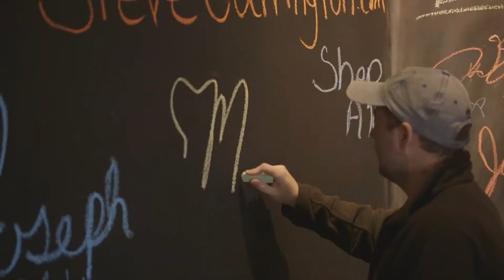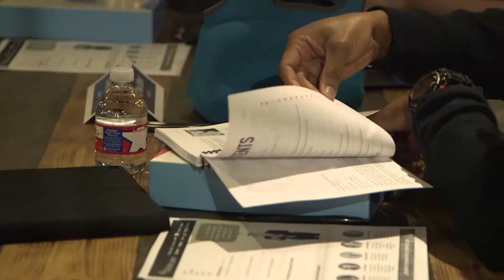"It's no fluff. Clay is hilarious and very practical." | Thrive Time Show Conference Reviews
Find Thrive Time Show Conference Reviews, Clay Clark Reviews and Reserve your tickets to the next in person 2-Day 15 hour workshop by visiting

To learn more about the most affordable and effective business coach program on the Earth today

Are you looking for the most effective business workshop on the planet?
At Thrive Time Show our entire focus is on helping you to build a scalable and profitable business so that you can create both time and financial freedom in a sustainable way. With the support and training of a Thrive-certified business coach you will receive candid and objective feedback along with access to both Doctor Robert Zoellner’s and Clay Clark’s complete vault of tools, templates and thousands of training videos.

What is The Thrive Time Show?
The Thrive Time Show is a daily radio show Executive Produced by Clay Clark in conjunction with Scripps radio. The entire Thrive Time Show Business Coaching platform provides business owners with the world’s most effective business training system. Thrivers can choose between one-on-one mentorship and coaching, group format or 2-Day interactive in person workshops.

What is the History of the Thrive Time Show?

Looking for additional Thrive Time Show Business Workshop Reviews and Clay Clark Reviews?

Find Clay Clark reviews, Thrive Time Show Reviews, Thrive Time Show Conference Reviews and more by visiting